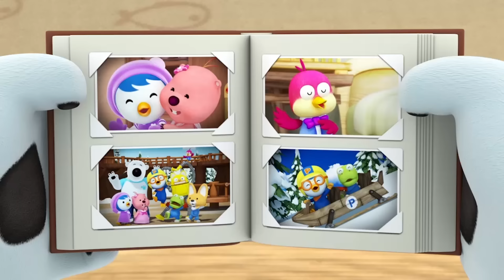뽀로로 6기 6화~10화 (60분) | ★뽀로로 1시간 몰아보기★ | 차 안에서! 집에서! 어디서든 뽀로로를 만나보세요!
★뽀로로 6기 1시간 몰아보기!★
차안에서 아이가 뽀로로를 찾을 때!
오랜만에 만난 조카에게 재밌는 영상을 보여주고 싶을 때 !
1시간동안 이어지는 신나는 뽀로로와 친구들의 우당탕탕 재밌는 이야기!
뽀로로 6기 6화~10화를 한번에 이어볼 수 있어요!

💞더욱 더 신나고 재밌는 이야기로 돌아온 뽀로로 6기!! 매주 토요일에 만나요!!

🌟티비로만 화면으로만 만나던 뽀로로가 내 손안에 들어왔어요! 나만의 비밀친구 뽀로로를 증강현실(AR) 로 만나보세요!

🌟뽀로로! 돼지해적으로부터 친구들을 구해줘!!! "뽀롱뽀롱 구출작전" 유튜브 최초 공개!!

💖지금까지 친구들의 꾸준한 사랑을 가장 많이 받은 뽀로로와 노래해요 인기영상은??

🎉 더욱 더 흥미로운 이야기가 가득한 뽀로로의 일기 시즌 2! 오늘은 어디서 무엇을 하며 놀까?

[뽀로로 6기] 6화 뽀로로, 크롱! 싸우지마
매사 장난칠 거리가 보이는 뽀로로. 크롱이 열심히 쌓아놓은 공든 블록탑을 무너트리는가 하면 하나 남은 크롱의 쿠키를 홀랑 뺏어먹는 등 짓궂은 장난을 계속 친다. 크롱은 뽀로로의 장난에 짜증이 나 짐을 싸 들고 늘 자신에게 친절했던 포비네 집으로 가버린다. 포비 집에서 포비, 해리와 하룻밤을 보낸 크롱. 포비 집에서의 생활이 나쁘지 않은 듯 했으나, 역시나 포비, 해리와 노는 건 뽀로로와 함께 한 놀이만큼 신나지는 않는다. 한편, 뽀로로는 크롱에게 사과를 하러 갔다가 자기 없이 신나게 잘 놀고 있는 것 같은 크롱의 모습에 마음이 상해 돌아서는데…

[뽀로로 6기] 7화 여름섬 대모험 1
오랜만에 나간 바다낚시. 모두들 낚시를 하는데 에디만 유난히 물고기를 잡지 못하자 크롱이 에디를 은근히 놀린다. 크롱의 놀림에 발끈한 에디는 잠수복을 입고 바다에 뛰어들어 물고기를 잡아보겠다고 하지만 결국 상어에게 쫓기기만 하고, 겨우 물 밖으로 나온 에디는 친구들에게 상어가 나타났음을 알려준다. 쫓고 쫓기는 상어와의 숨막히는 추격전. 우여곡절 끝에 상어는 간신히 따돌리지만 이번엔 큰 폭풍우를 만나 배가 커다란 파도에 휩쓸리고 배에서 이리저리 굴러다니던 친구들은 모두 정신을 잃고 만다.

[뽀로로 6기] 8화 여름섬 대모험 2
간신히 도착한 여름섬. 친구들은 허기진 배를 채워야 하는 숙제와 배를 고쳐야 하는 두 가지 숙제를 해결하기 위해 두 팀으로 나누어 각각의 미션을 수행하기로 한다. 미션 수행과정에 먹을 것을 구하러 간 팀은 악어를 만나 곤란을 겪지만 포비가 본의 아니게 악어를 덮쳐 기절시켜 위기에서 벗어나고, 배를 고칠 나무를 구하러 숲으로 떠난 팀은 커다란 통나무를 해변까지 끌고 오기 위해 이런저런 방법을 강구하다 통나무를 물에 띄워 계곡 급류를 타고 내려오는 방법을 선택하는데 그 길이 만만치가 않다.

[뽀로로 6기] 9화 이상한 메아리
뽀로로의 집. 친구들이 모여 기사놀이를 하기로 한다. 배역을 정하는데, 좋은 역할은 모두 친구들이 갖고 나쁜 역할(악당,괴물)은 포비가 하기로 한다. 친구들을 생각하는 마음에 원치 않는 역할을 매번 맡았지만, 포비도 오늘만은 괴물 말고 왕자님 역할이 해보고 싶었다. 하지만 그 마음을 알리 없는 친구들, 포비는 괴물 역할이 정말 잘 어울린다는 둥 야속한 말만 해대고, 포비는 답답한 마음에 아무도 없는 언덕에 올라 “나도 괴물 말고 왕자님 하고 싶어~”하고 외쳐 본다. 의외로 마음이 시원한 포비. 그 이후로도 포비는 친구들에게 서운한 일이 생길 때마다 언덕에 올라 속풀이를 한다. 그리고 매일 밤 이어지는 포비의 외침. 루피는 매일 밤 괴물소리 같은 이상한 소리가 들려 무섭다며 친구들을 불러 모으는데...

[뽀로로 6기] 10화 무서운 꿈은 싫어요
자꾸만 무서운 꿈을 꾸는 크롱. 계속 잠을 설치는 바람에 크롱의 얼굴은 점점 핼쑥해져 가고, 친구들은 그런 크롱을 걱정한다. 각자 저마다의 방법으로 크롱을 도우려 하지만 별 효과를 거두지 못한다. 급기야 크롱은 이제 무서운 꿈 때문에 잠드는 것조차 무섭다고 한다. 이에 친구들은 크롱이 밤새 무섭지 않도록 크롱 옆에 모여 모두 함께 같이 자주기로 하는데…